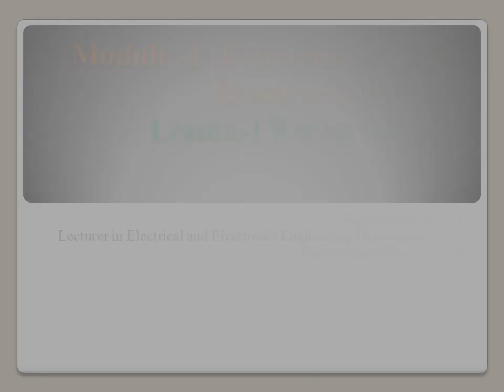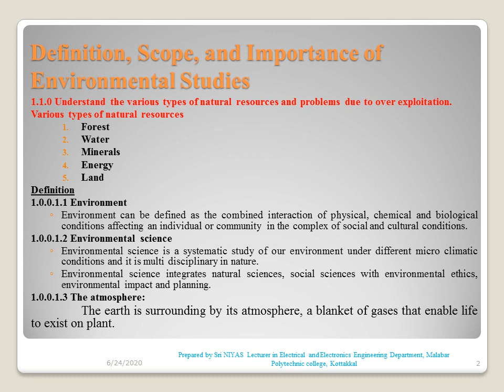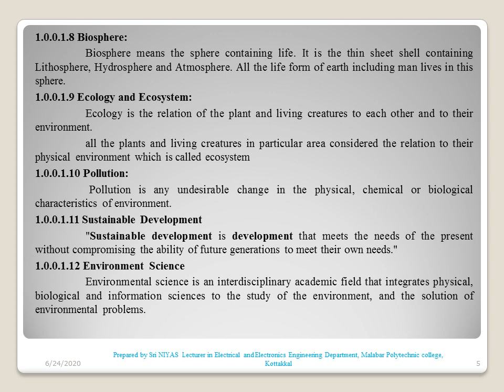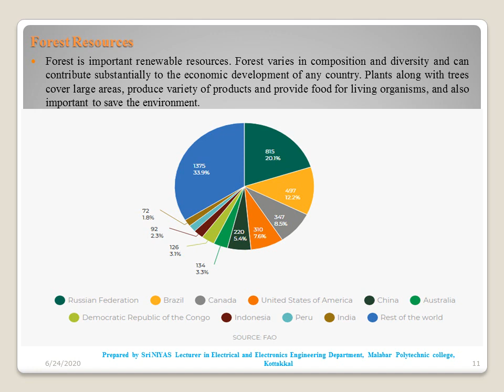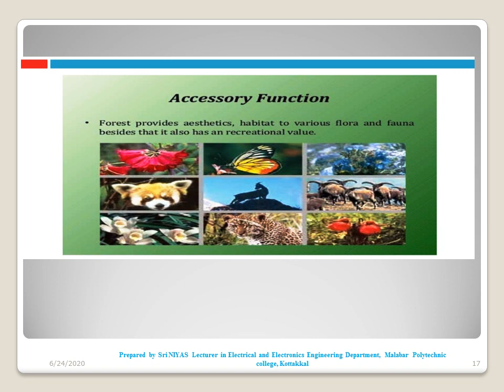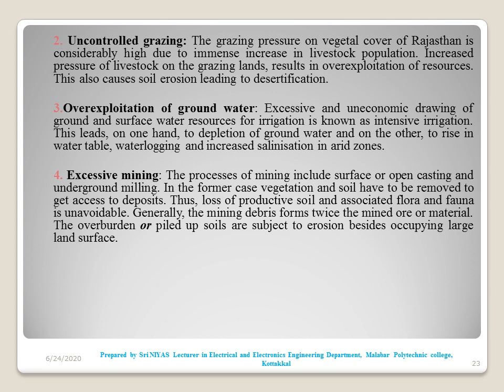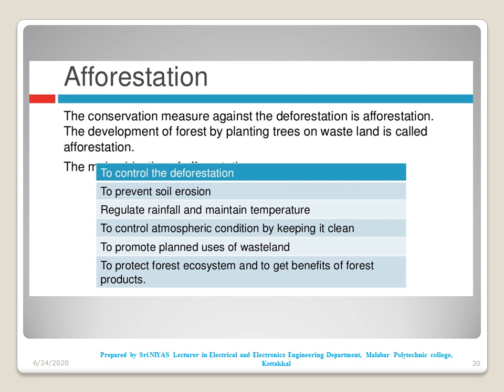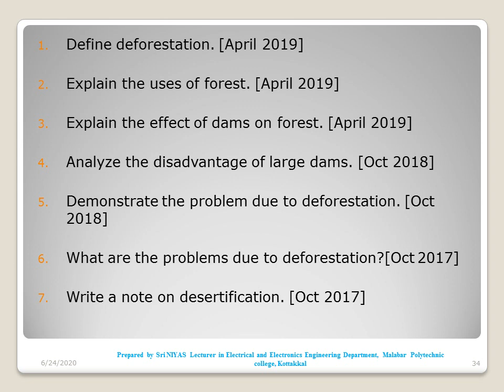1. ENVIRONMENTAL SCIENCE AND DISASTER MANAGEMENT - Lesson 1 Forest Resources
Prepared by Sri NIYAS,Lecturer in Electrical and Electronics Engineering Department, Malabar Polytechnic college, Kottakkal